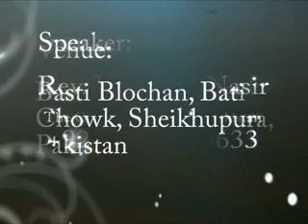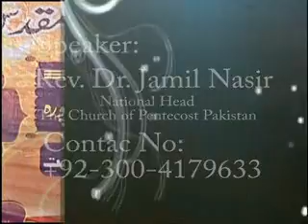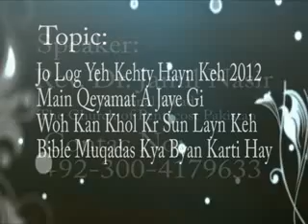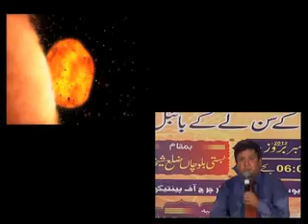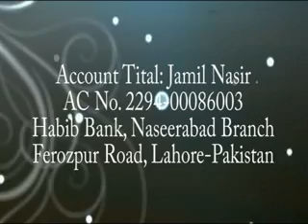Topic:"Domesday and Holy Bible" by Rev. Dr. Jamil Nasir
Rev. Dr. Jamil Nasir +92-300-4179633